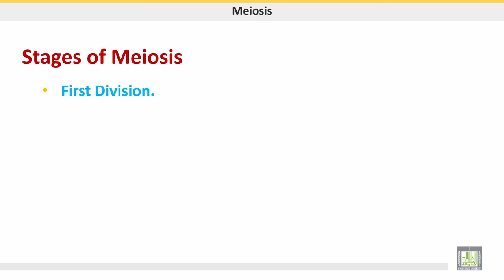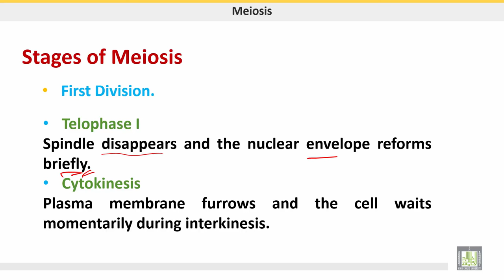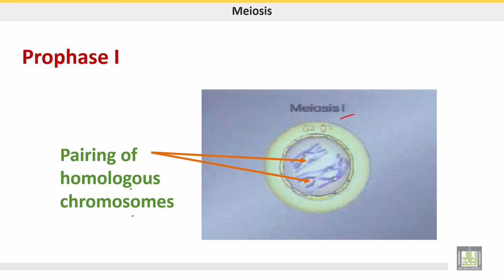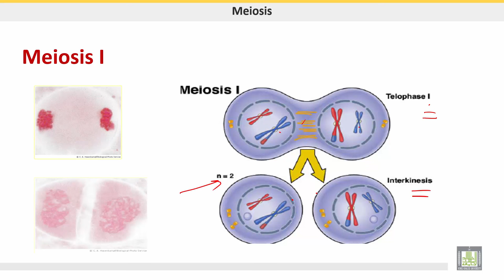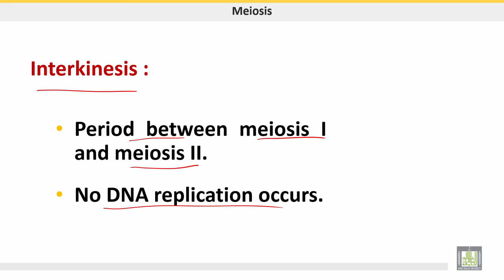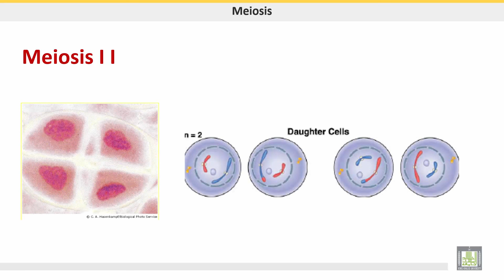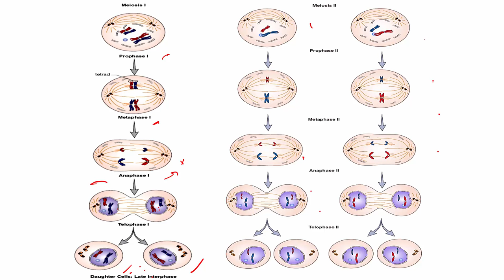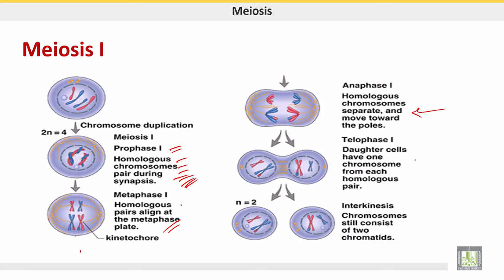علم الحيوان Zoology | الوحدة 5 | Stages of meiosis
الدرس 9 : Stages of meiosis
1- first meiotic division
2- Second meiotic division